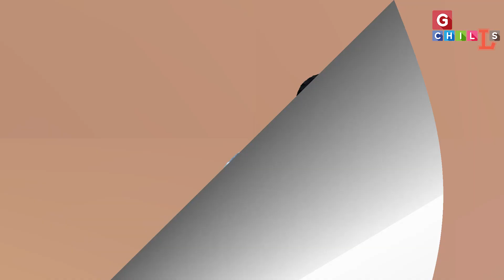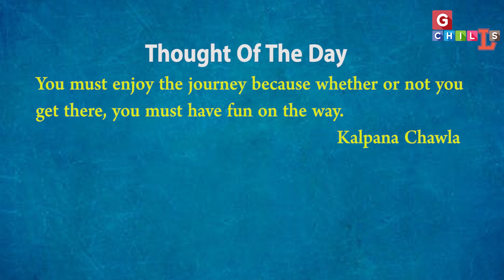Kalpana Chawla... एक मध्यमवर्गीय परिवार से आते हुए कैसे तारों तक पहुंची ?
आज एक ऐसी भारतीय महिला के बारे में बात करने जा रहे हैं जिसका मानना था की वो अंतरिक्ष के लिए ही बनी है। उसने न सिर्फ इस बात को सच कर दिखाया बल्कि अंतरिक्ष की दुनिया में इतनी उपलब्धियाँ हासिल की वो आज तमाम स्टूडेंट्स की आदर्श बन गयी है। जी हाँ, बात कर रहे है अंतरिक्ष में जाने वाली प्रथम भारतीय महिला कल्पना चावला के बारे में।  उम्मीद करते हैं कि आपको यह वीडियो अच्छा लगेगा।

Instagram id Of Jasmin Patel. Drop your message.